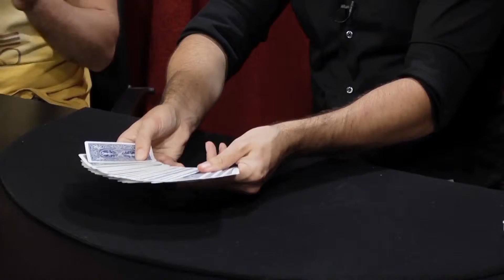Xerox Deck By IÃ±Aki Zabaletta And Vernet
With Xerox deck you can show the most visual and amazing multiple transformation of an entire deck of cards.

Imagine:
You show a regular red back deck with indifferent cards on the faces. You only have to add a selected card from a blue deck, let's say the three of spades, and instantly all the cards are three of spades. If that's not enough, all the backs change into blue. After this jaw dropping double transformation, with only taking out the selected card (the three of spades), the deck goes back to regular, with red backs and indifferent cards on the face.

No fancy moves.
Very easy to do.
Instant reset.
Looks like 'trick photography.'
You can spread and show very freely the cards all the time.
4 ultra visual changes in 1 deck.
No double index cards.